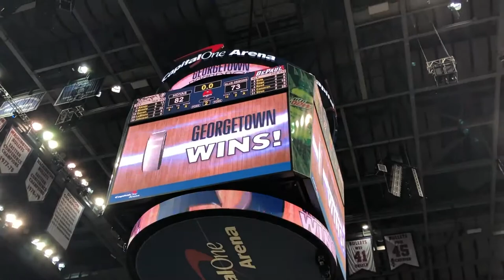Attending a Georgetown University Basketball Game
Hoyas can see the Georgetown men's basketball team play at the Capital One Arena here in DC. In this video, Maggie offers a glimpse of what it's like to be in the stands during a game.